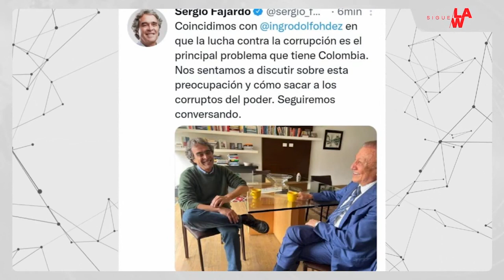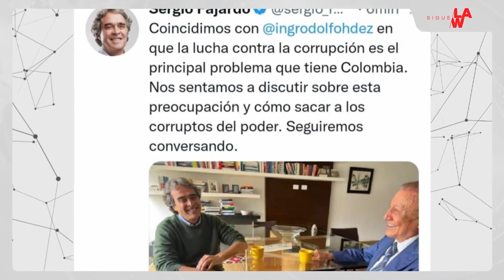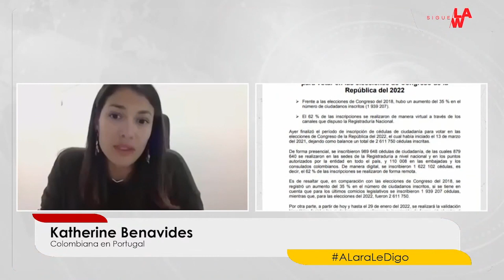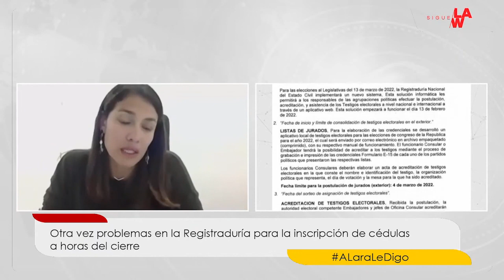Colombianos en el exterior denuncian problemas en la Registraduría para la inscripción de cédulas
A horas del cierre de la inscripción de cédulas de cara a las elecciones presidenciales, colombianos en el exterior continúan denunciando dificultades para realizar la inscripción en la página de la Registraduría.

Omar Cáceres, colombiano en Canadá, aseguró que en las pasadas elecciones del 13 de marzo intentó realizar la inscripción de su cédula, pero no logró hacerlo. Por eso, tuvo que esperar a una nueva apertura con las presidenciales.

“Desde hace mes y medio, antes de las elecciones de Senado, intentamos hacer la inscripción digital, nos acercamos a la embajada y la página no funciona”, relató Cáceres.